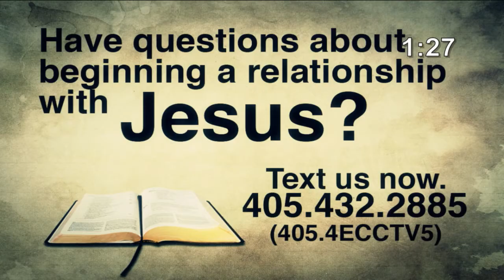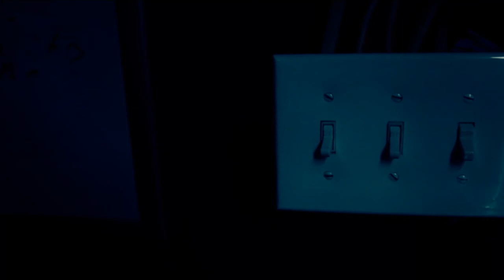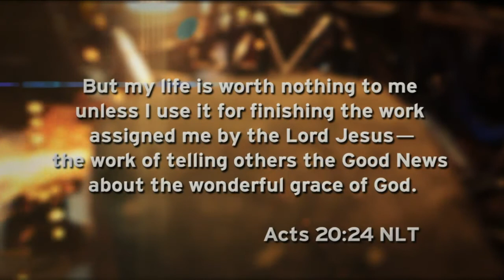Special Guest - Jeff Knight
Pastor's Jeff and Melinda Knight join us from The Rock Church in Monroe, Washington